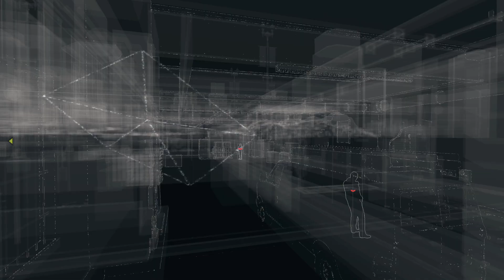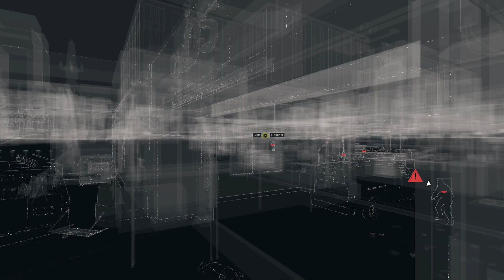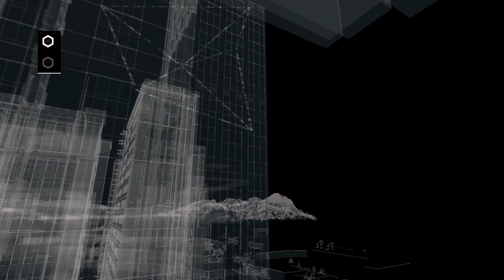Watch Dogs Walkthrough Part 4